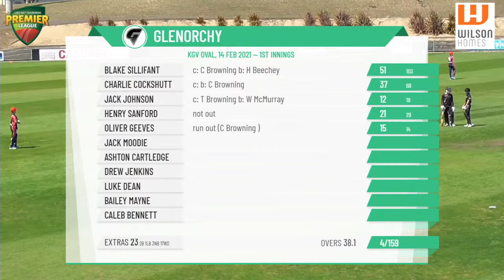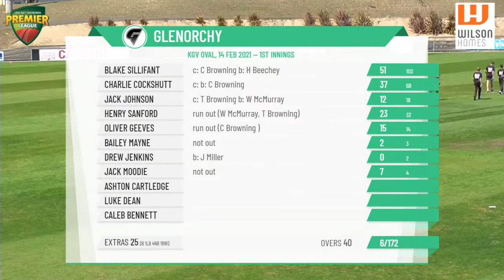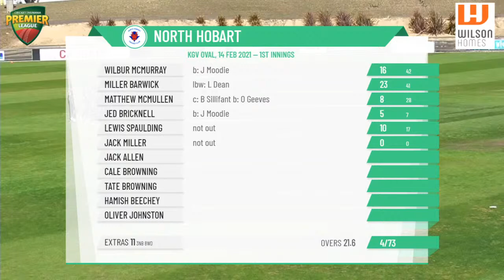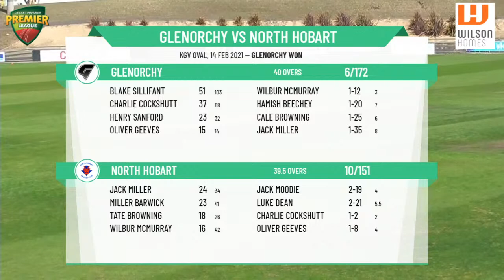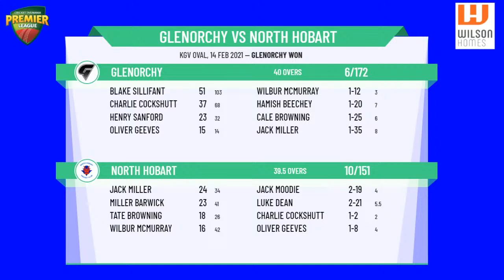CTPL Premier League Boy's Under 15 One-Day Round 12 - Glenorchy v North Hobart